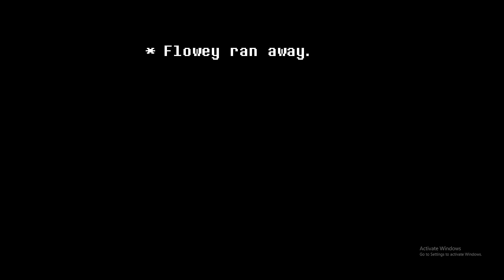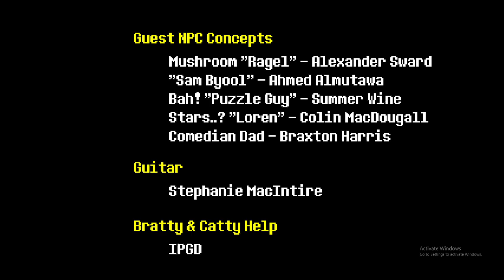Defeating OMEGA FLOWEY | Undertale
took me some tries, but somehow was able to survive it